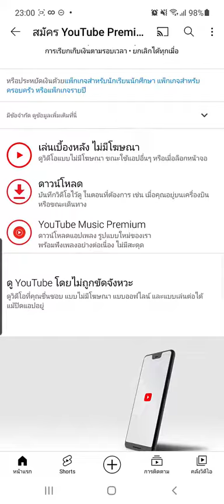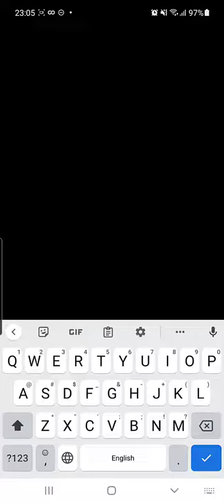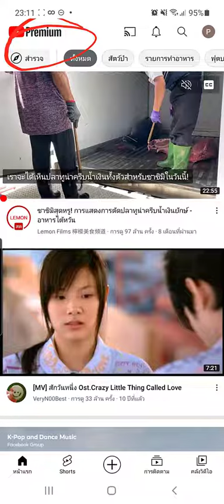สมัครใช้งาน Youtube Premium ผ่านมือถือ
ํYoutube Premium สมัครผ่านมือถือ ผ่านทางแอพ youtube ได้เลย